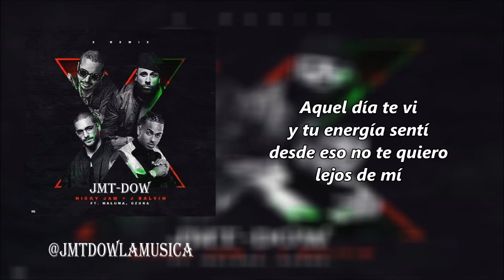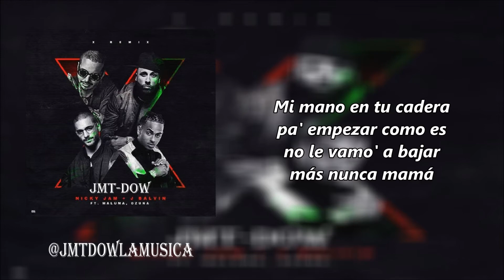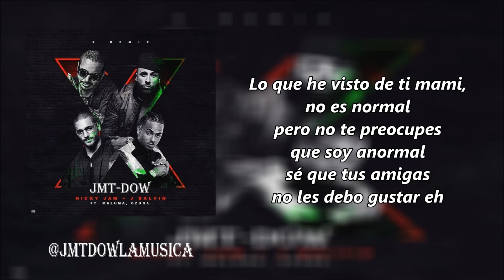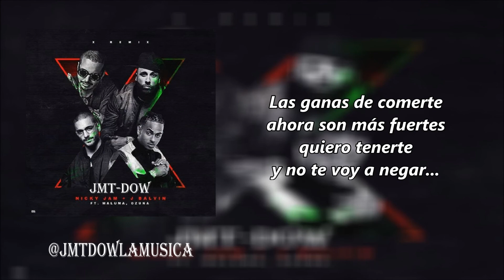Nicky Jam Ft J Balvin, Ozuna & Maluma - X (JMT-DoW Remix) (Vídeo Letras) | Reggaeton 2018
Nicky Jam Ft J Balvin, Ozuna & Maluma - X (JMT-DoW Remix) | Reggaeton 2018